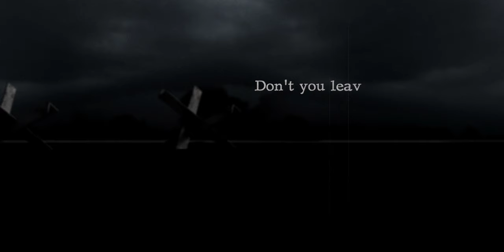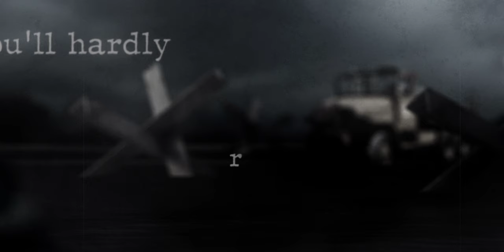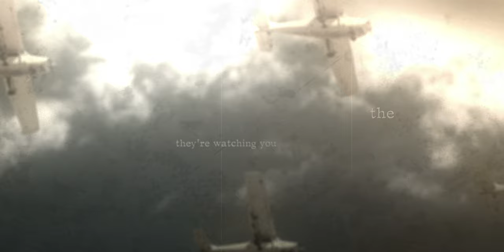State Radio - Take Cover [Lyric Video]